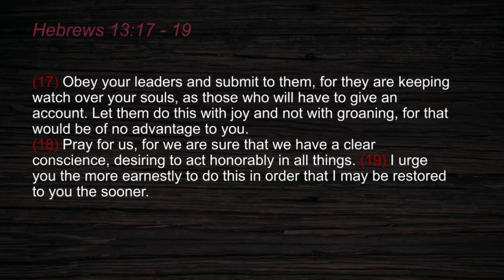OPPC Evening Service August 14, 2022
11 a.m. service at Old Peachtree Presbyterian Church.
Church Members and Leaders \ Hebrews 13:17 - 19